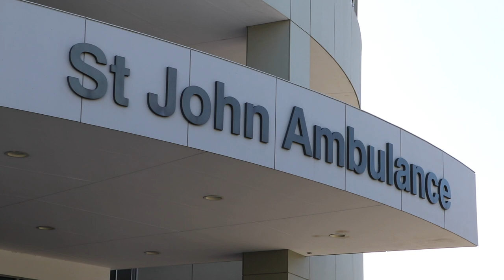Do you have what it takes? | Communications Officer | St John WA